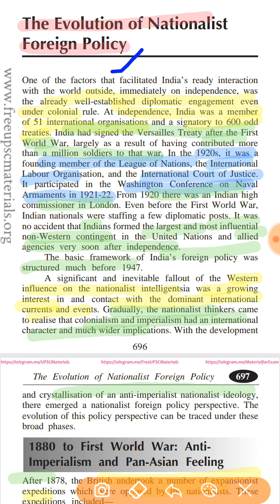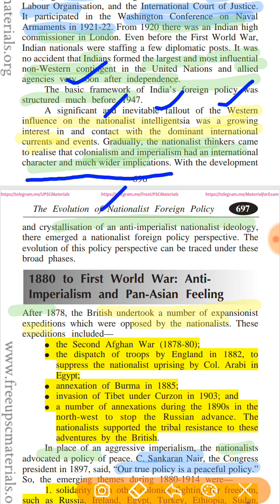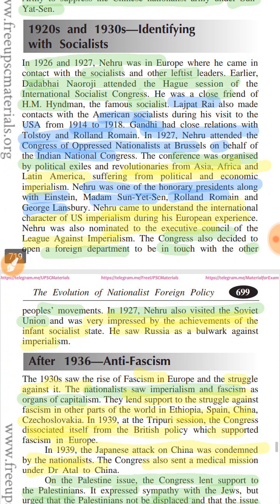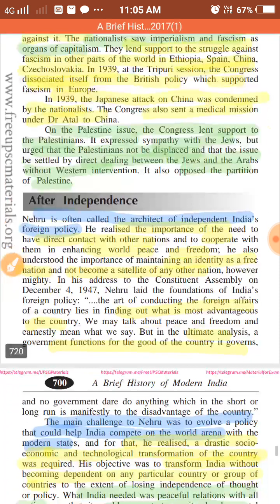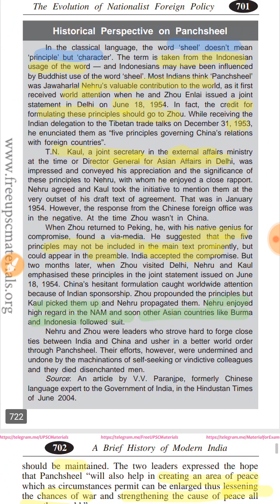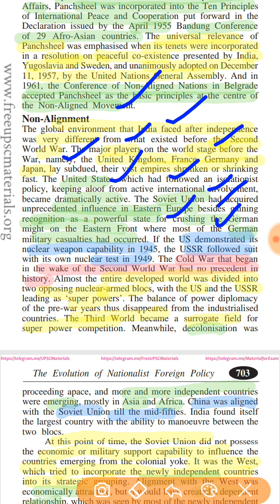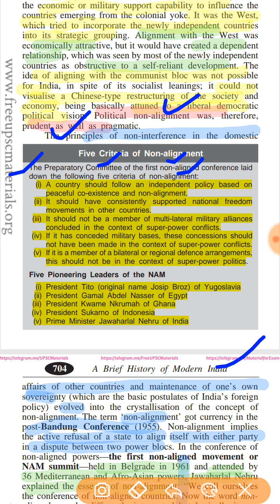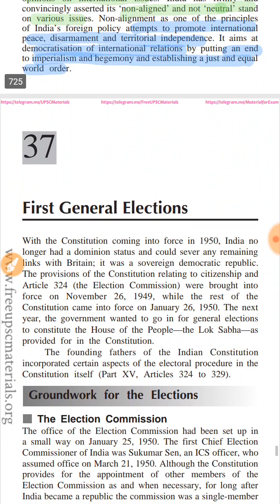Chapter 36 - Evolution of Nationalist Foreign Policy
Brief history of modern India